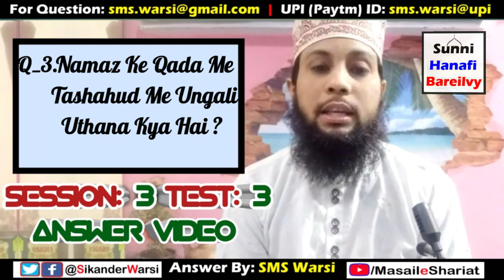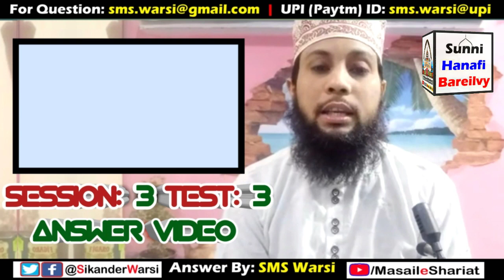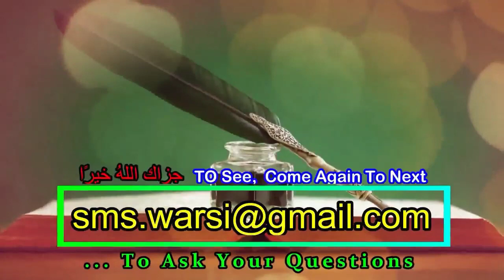Session 3 Test 3 | Question Answer Video | Masail e Shariat Online Isalmic Test Result | O.I.T Test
(NEWS & Update) 📰 📅⏰
Aane Wali Videos & Live Timing Dekhen
masail e shariat online test ans. video 3
oit session 3 answer video 3
sikander warsi online islamic test video 3